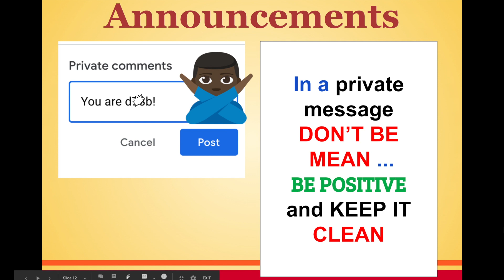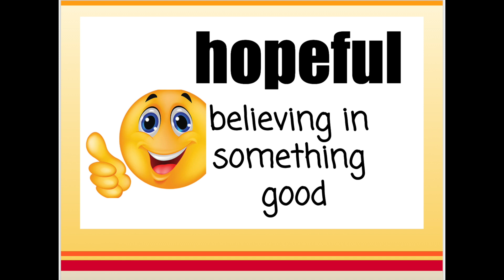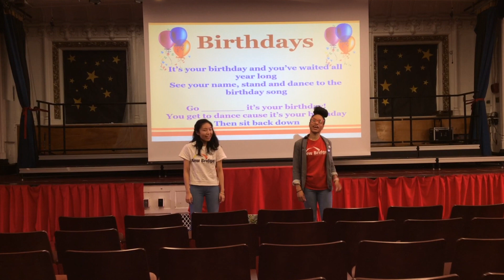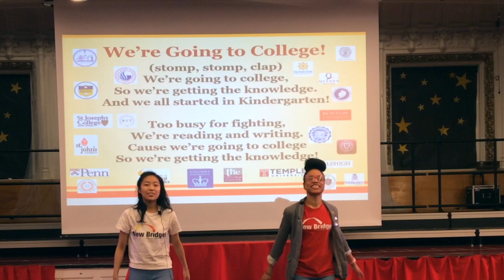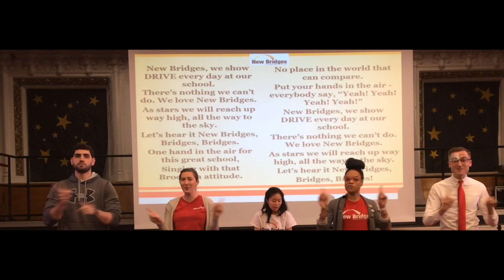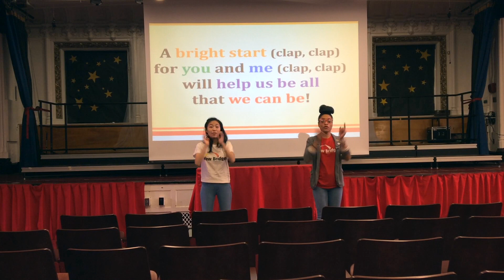Bright Start 4.7.20